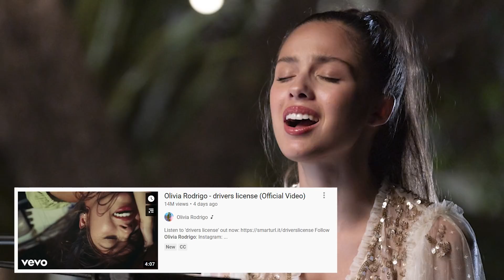Olivia Rodrigo 'Drivers License' Love Triangle Drama Explained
Olivia Rodrgio 'Drivers License' went viral on TikTok and fans are trying to make sense out of the possible love triangle situation between her, Joshua Bassett, Sabrina Carpenter, and possibly Griffin Gluck.

Written by Ali Stagnitta @alistagnitta
 Edited By Nicolas Gonzalez @nictack

ABOUT HOLLYWOODLIFE